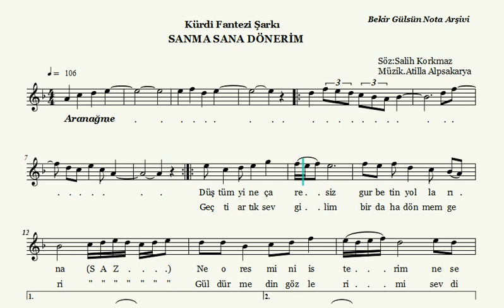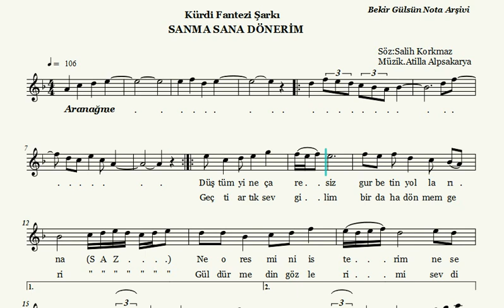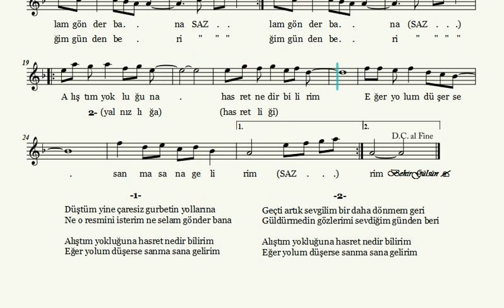Sanma Sana Dönerim ( Ahenk: Kız Neyi - Dört Sesten - Sİ )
Ferdi Tayfur'un kendi sesinden nota eşliğindeki versiyonu için bu linke tıklayınız.

SANMA SANA DÖNERİM

Söz: Salih Korkmaz
Makam: Kürdi
Usûl: Sofyan

Düştüm yine çaresiz gurbetin yollarına
Ne o resmini isterim ne selam gönder bana

Alıştım yokluğuna hasret nedir bilirim
Eğer yolum düşerse sanma sana gelirim

Geçti artık sevgilim bir daha dönmem geri
Güldürmedin gözlerimi sevdiğim günden beri